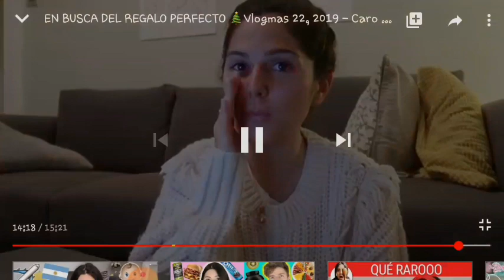Una Grande saluda a nuestro canal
Gracias Caro Trippar